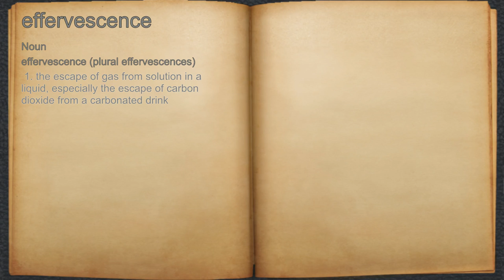What does effervescence mean?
A spoken definition of effervescence.

Intro Sound:
Typewriter - Tamskp